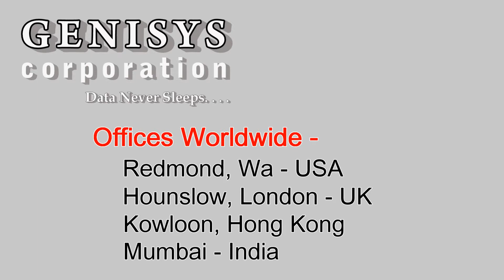507663-L21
507663-L21 HP Intel® Xeon® E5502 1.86GHz Dual-Core Processor ( DL360 G6 ) at Genisys